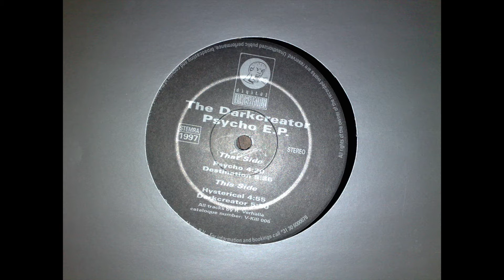The Darkcreator - Destination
The_Darkcreator_-_Psycho_EP-(V-Kill006)-Vinyl-1997